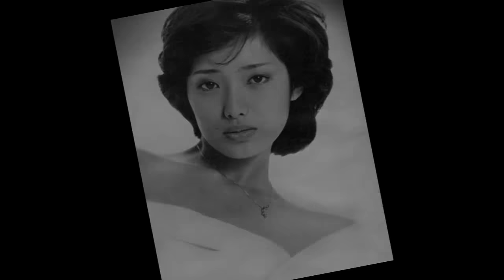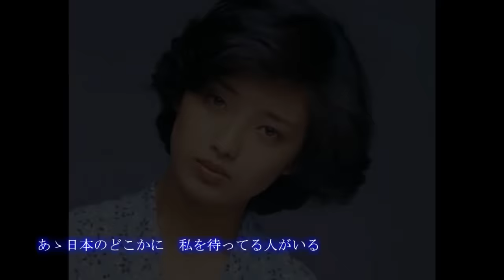山口百恵 いい日旅立ち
山口百恵の代表作のうちの１曲「いい日旅立ち」